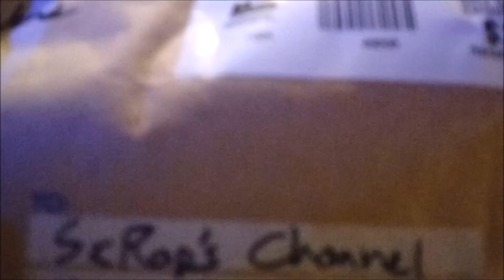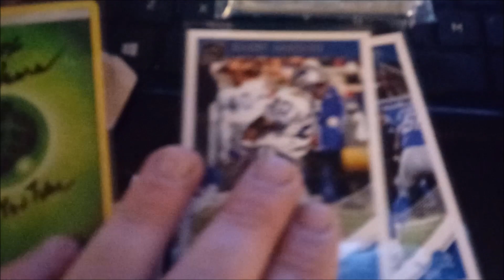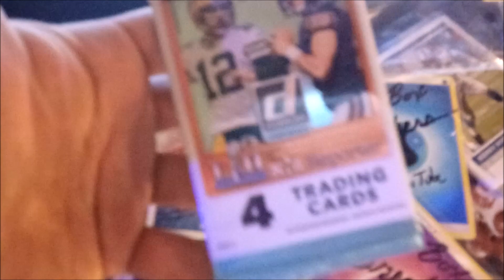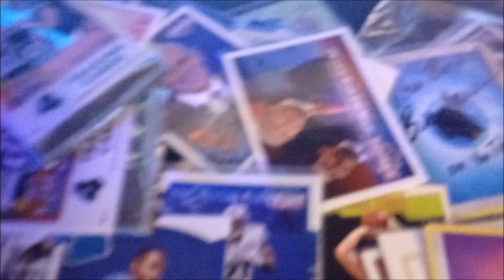Opening Mail From The Box Breakers Featuring My Weekly Subscriber Giveaway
ScRAp's Opening fan/fam/subscriber Mail From The Box Breakers Channel, also Find Out Who gets My Weekly Subscriber Giveaway WINNER: POWERHOUSE Bro i need your addresss!!! THanks for all the love and continued support this is more than i imagined your too kind. I wanna wish everyone reading this greatness beyond your imagination. i also wanna remind you that if tit was easy everyone would be doing it so be honord when its hard. thanks for watching dont forget to like subscribe and comment below!

The New 5 Second Rule to Success

🙏HELP ME MAKE BETTER VIDEOS